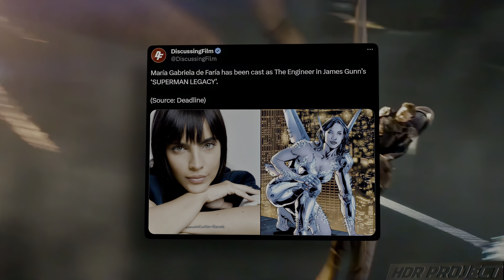[4K HDR] TRON 3: Ares (60FPS) Superman Legacy, Dungeons and Dragons 2 | News & Rumors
Watch a new episode "Movie News & Rumors" in 4K HDR 60FPS about anticipated movie - TRON 3: Ares, Superman Legacy, Dungeons and Dragons 2.

- NOTE ➤ Videos are using AI upscale and enhance technology with High Dynamic Range Dolby Vision P8 Profile and BT. 2020 color space.

© Created by @ProjectHDR